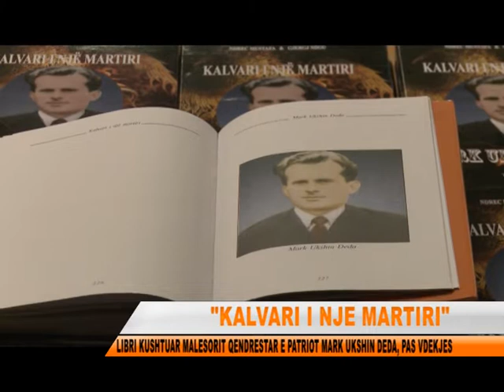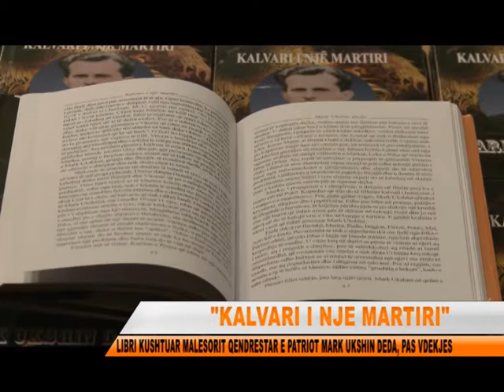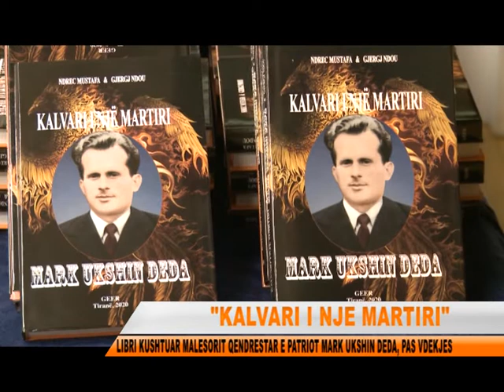KALVARI I NJE MARTIRI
Ne mjediset e hotel Tirana eshte organizuar promovimi i librit "Kalvari i nje martiri" me autore Ndrec Mustafa dhe Gjergj Ndou, kushtuar malesorit qendrestar e patriot nga Berisha e Pukes, Mark Ukshin Deda, pas vdekjes.Nje dere malesore e madhe kjo e mjaft permendur per tradita atdhetare, patriotike e liridashese qe ze fill me luftetarin e pa epur ne mbrojtjen e atdheut Ndoc Mark Deda.